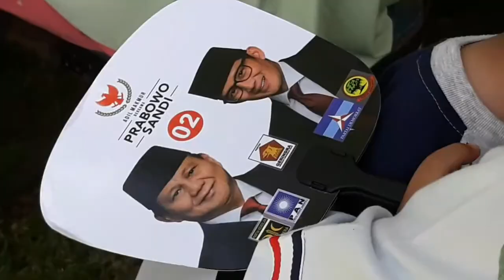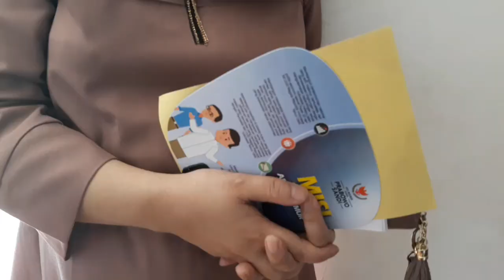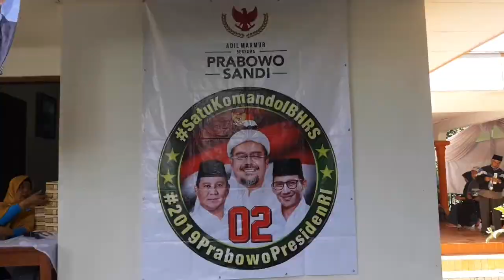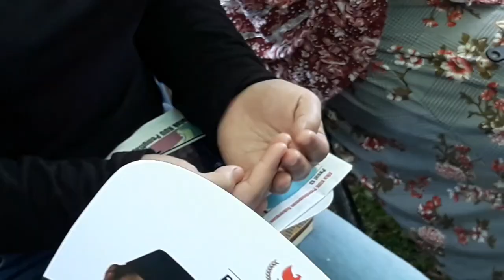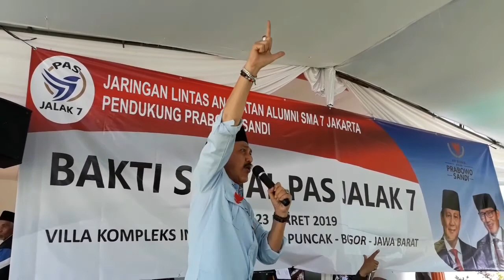JALAK 7 - BAKSOS II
PAS JALAK 7 nggak kapok kapok, nggak ada matinye. Punya nafas cadangan kali ye.., semoga kita semua mendapat kemenangan. Aamiiin..